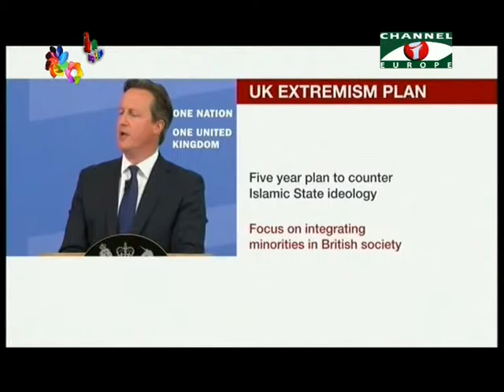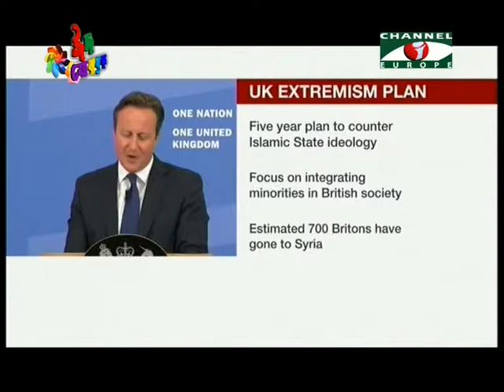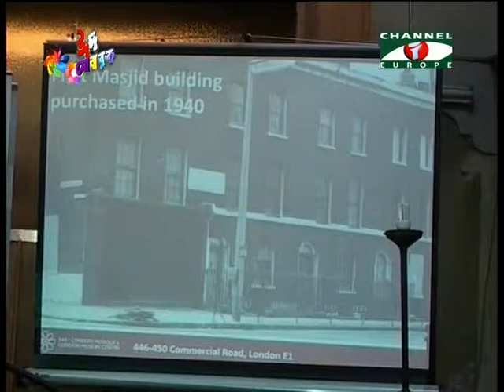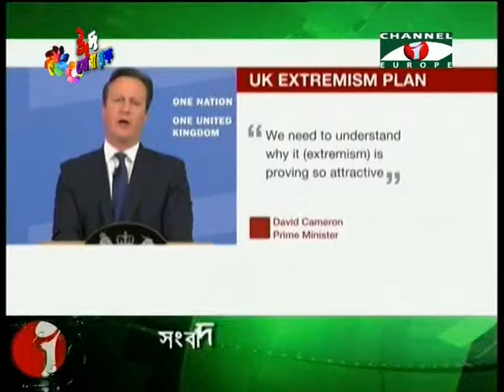Amader Khobor 220715 1 All Parts